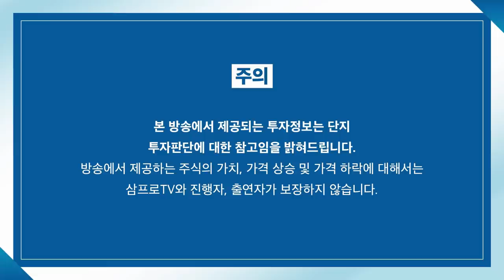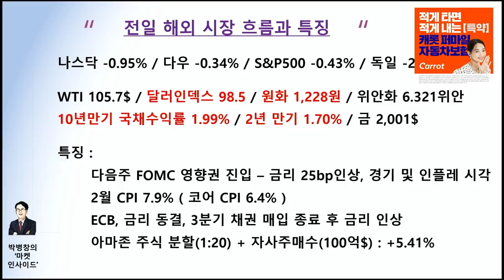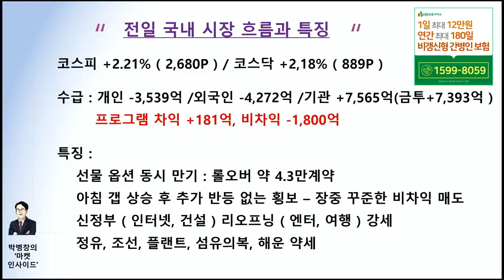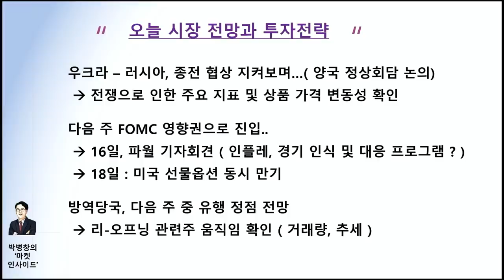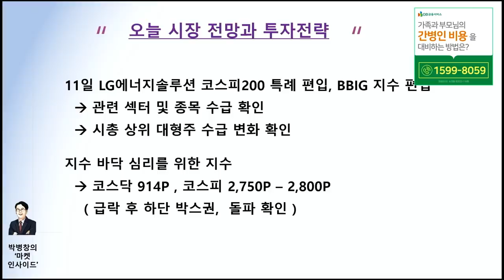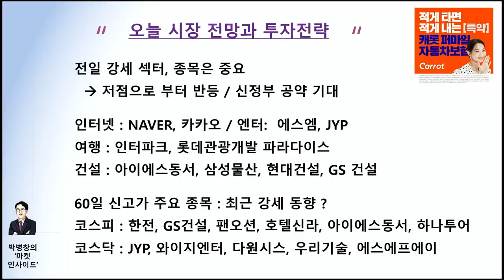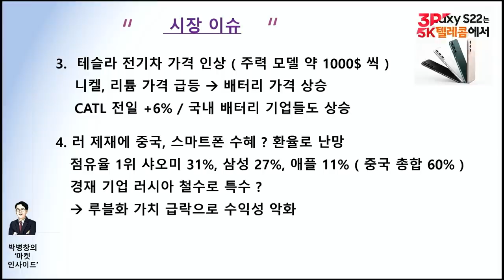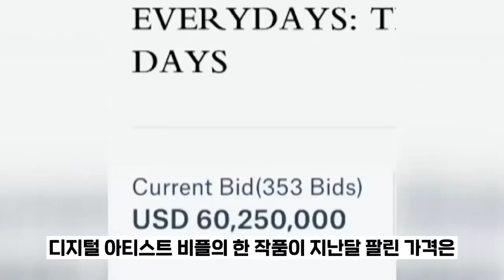[마켓인사이드] LG엔솔 지수 편입하는 날... 확인할 주요 부분은? f. 교보증권 박병창 부장